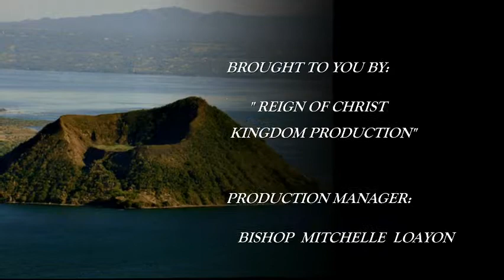R.O.C.K YOUTH CAMP 2013